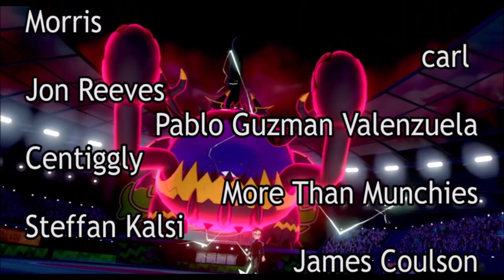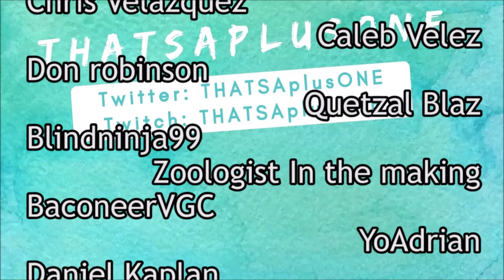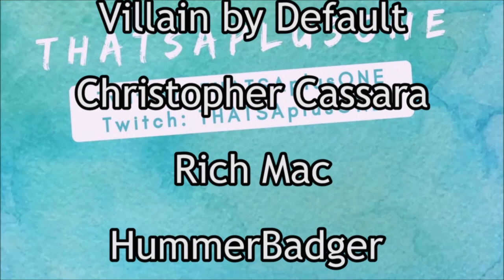Charizard RANKED! How to play Charizard in Pokemon Unite! Battles/Guide/Best Build for Beginners!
Learning one character at a time so today we are taking on Charizard! What build do you think is best on Charizard in Pokemon Unite?